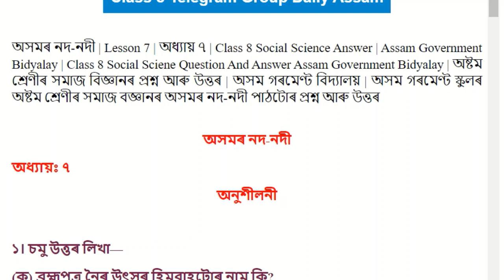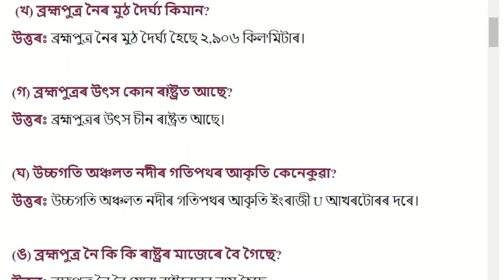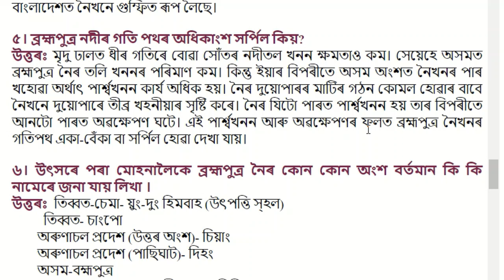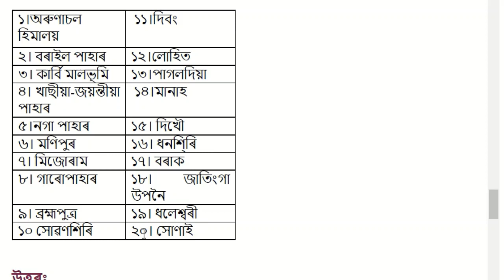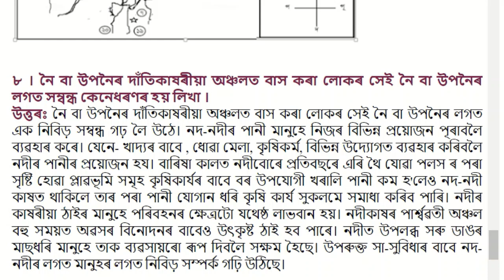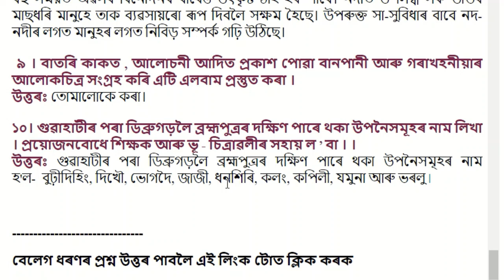অসমৰ নদ-নদী । Chapter 7 | Class 8 Social Science Question and Answer | Assamese medium